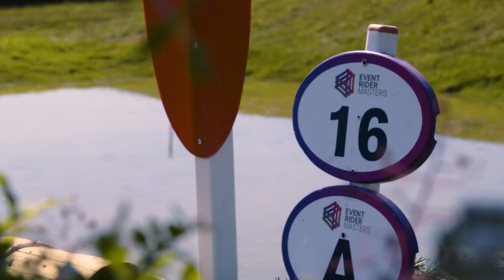Are you Ready for Leg 4 of 2018 ERMeventing at the St. James's Place Barbury Horse Trials?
The 2018 Event Rider Masters Series Leg 4 heads to The St. James's Place Wealth Management Barbury Horse Trials in Wiltshire, England.
It's going to be epic - we promise!